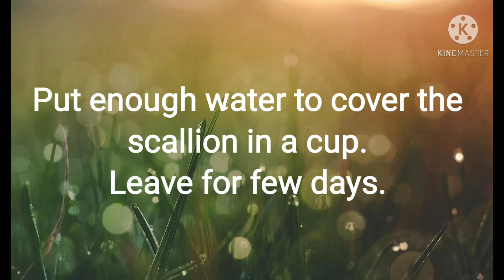How I Regrow Scallions in Water?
I Love to garnish our foods and green onions is one of my favorite.
I like it fresh.  I want make sure to have plenty of it and be available anytime in my kitchen.

So I Regrow my Scallions.

Note. Make sure the change the water more often.